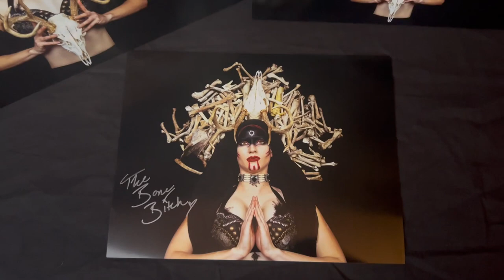Goth Virgin Mary Print Giveaway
Ends April 8th 2023

Free: Follow on Social = 1 entry each (see below for social links)
          Comment on any post = 2 entries (max 1 comment per platform)

^ verify you've received your social entries here, within 48 hours

Gothic portraits surrounded by a halo of bones.

6 Chances to Win.

1) 13X19 Ultra Glossy Foam Board Mounted (value $70)
2) 8.5X11 Glossy Foam Board Mounted (value $30)
3) 8.5X11 Glossy Model Signed (value $20)
4) 8.5x11 Glossy Symmetrical Goth Virgin Mary (value $15)
5) 8.5x11 Glossy Head Tilt Goth Virgin Mary (value $15)
6) 8.5x11 Glossy Praying Goth Virgin Mary (value $15)

Winners will be randomly selected and announced on April 9th 2023!

Prints are also available on Etsy